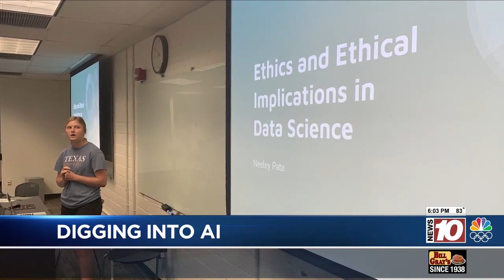High school students learn about AI ethics at University of Rochester summer camp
A summer camp at the University of Rochester is helping high school students from around the world get behind the curtain of artificial intelligence, the technology that powers song and product recommendations online.